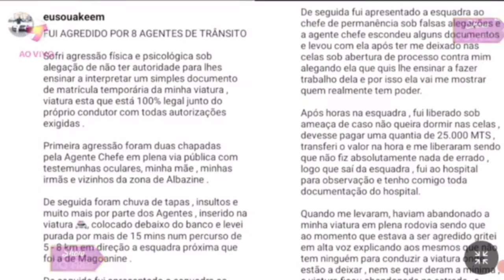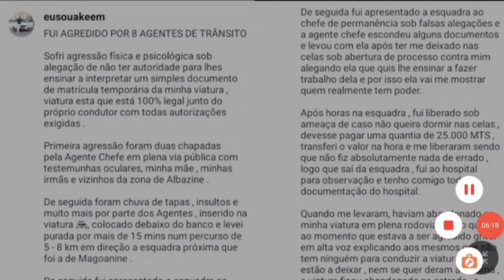🚔 AKEEM CHAMBOQUEADO Pela PRM | Entenda Tudo